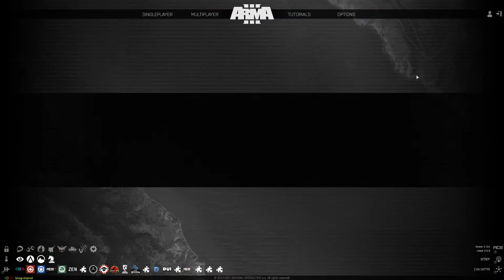ARMA3 JOPS RANGERS RIFLEMAN